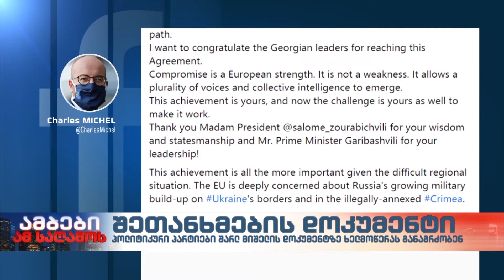შეთანხმების დოკუმენტზე ხელმომწერთა რაოდენობა იზრდება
ევროპული საბჭოს პრეზიდენტის, შარლ მიშელის მიერ შემოთავაზებულ დოკუმენტზე პოლიტიკოსები ხელმოწერას განაგრძობენ